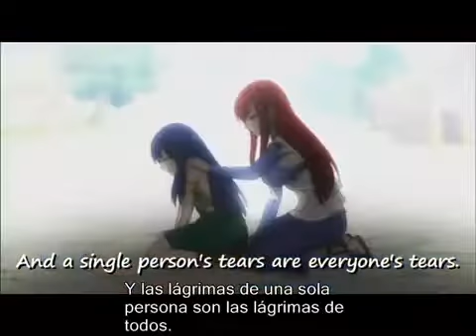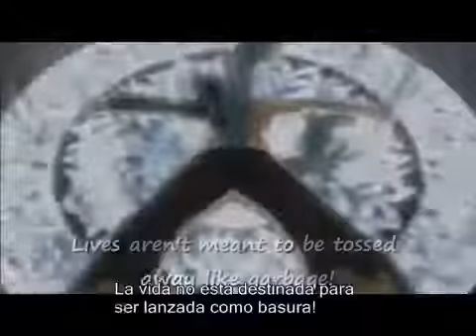Nuestro Gremio Nuestra Esperanza (asmv) sub español